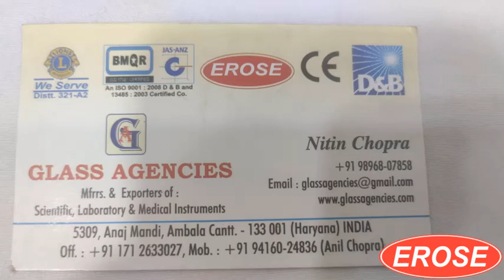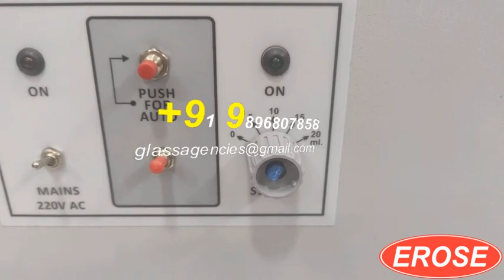Ampoule Filing and Sealing Machine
GLASS AGENCIES, Ambala Cantt, INDIA are Manufacturer, Exporter, Supplier, Dealer, Trader, Distributor & Wholesaler of Ampoule Filing and Sealing Machine under EROSE Brand.

5309, Anaj Mandi,
Haryana
INDIA